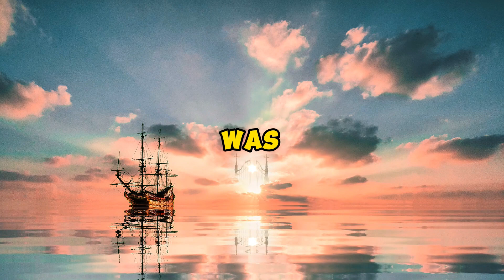Where we come from and why we are here✨ Dolores Cannon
Dolores Cannon was a hypnotherapist and author who gained popularity for her work in past life regression and metaphysics. She developed a technique called Quantum Healing Hypnosis Technique (QHHT), which she claimed allowed her to access information from the subconscious mind, providing insights into past lives and the origins of human existence.

In her books and lectures, Dolores Cannon explored the concept of reincarnation, parallel lives, and the purpose of our existence. She delved into the idea that individuals carry experiences from past lives that can influence their present circumstances and relationships. Additionally, Cannon claimed to have communicated with higher-dimensional beings and extraterrestrial entities during her sessions, extracting information about the nature of reality and the evolution of humanity.

It's important to note that Dolores Cannon's work falls within the realm of metaphysics and speculative theories, and it is not universally accepted within the scientific community. While some people find her ideas intriguing and spiritually resonant, others view them as pseudoscientific or lacking empirical evidence.

Ultimately, discussions about the origin of humanity and the purpose of our existence often involve a wide range of beliefs, including religious, philosophical, and scientific perspectives. Different individuals and cultures have varying interpretations of these profound questions based on their own beliefs, experiences, and worldviews.